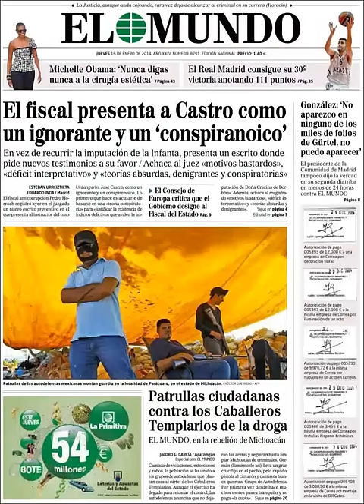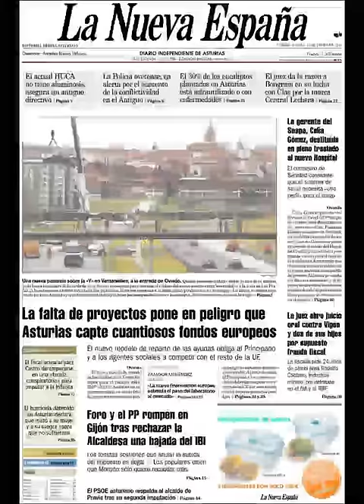Noticias 16 Enero de 2014 Principales Portadas Noticias Diarios Periódicos en España Spain News